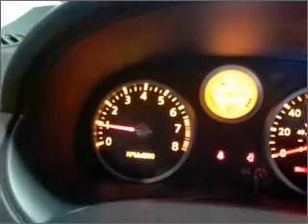2009 Nissan Sentra - Bayside NY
Year: 2009
Make: Nissan
Model: Sentra
Trim: S
Engine: 2.0 liter inline 4 cylinder 16 valve
Transmission: Continuously Variable
Color: Gray
Mileage: 16569
Address:
20602 Northern Boulevard